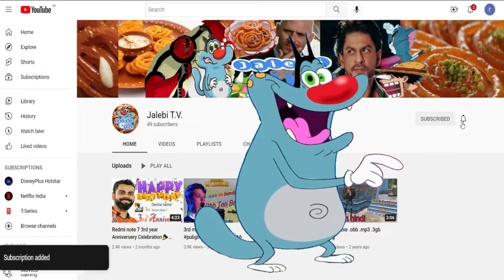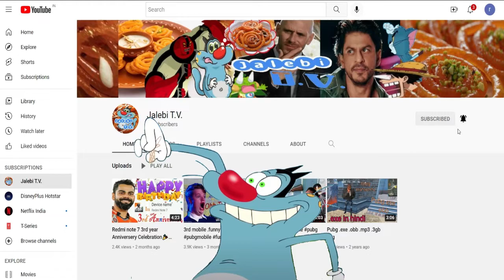luckyman title song in hindi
First Off All
Owner = Hiroshi Gamo.
Title = Luckyman Intro Video\Opening Theme  Video (Hindi Version).
Number of episodes =  50.
no of season  =    2.

Channel Link

Luckyman's Story
 Yōichi Tsuitenai was the unluckiest boy in his hometown. Until one day, his luck truly ran out when he was crushed by an alien spaceship, killing him. But, in this time of need, he was discovered by the great super hero of the cosmos, Lucky Man, who fused with him giving him the power to turn into the universe's luckiest superhero. But now Yōichi, as Luckyman, must defend the Earth from aliens invading to conquer it, with the help of his sidekick, Doryokuman, their friend Superstarman, and three others, Shoriman, Yujoman, and Tensaiman.

A fifty-episode anime television series adaptation produced by Pierrot.

luckyman JalebiT.V. luckymantitle # luckymanintro